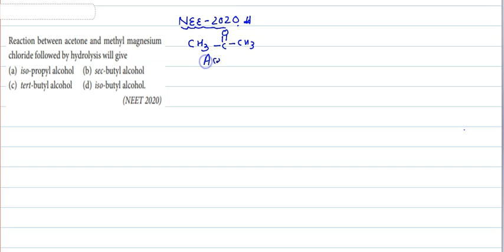PROBLEM-21 ||Grignard reagent || NEET-2020